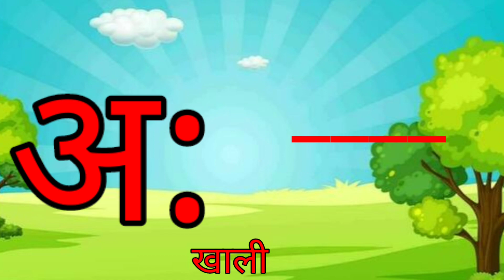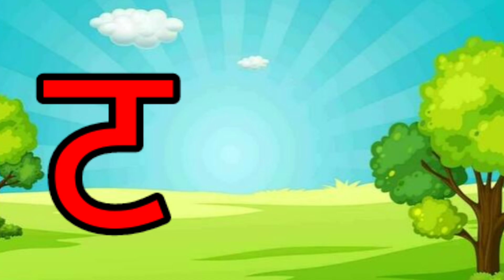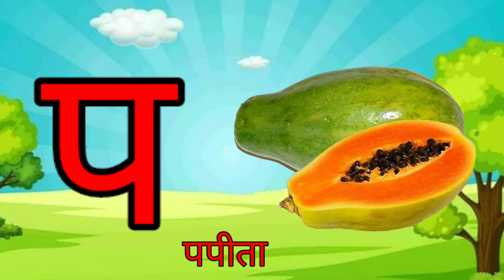Hindi Varnamala Pronunciation, a se anar, ka se kabutar, Hindi Alphabet learning for beginners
A se anar, K se kabutar, Hindi Varnamala Pronunciation, Hindi Alphabet learning for beginners
rhymes,
rhymes about body parts,
rhymes about school,
rhymes about plants,
rhymes about fruits,
rhymes about family,
rhymes about plants for kindergarten,
rhymes about trees,
rhymes about food,
rhymes about animals,
rhymes about shapes,
rhymes after school,
busta rhymes after party,
before after rhymes,
kg rhymes after school,
rhymes against humanity,
busta rhymes against all odds,
sing along rhymes,
nursery rhymes around the world
rhymes turn around,
busta rhymes as i come back,
irish nursery rhymes as gaeilge,
busta rhymes as i come back instrumental,
nursery rhymes as gaeilge,
busta rhymes as i come back clean,
busta rhymes as sho nuff,
busta rhymes as an auctioneer,
busta rhymes as i come back lyrics,
busta rhymes as i come back topic,
busta rhymes as i come back live,
rhymes at school,
rhymes at the zoo,
rhymes at the toy shop,
rhymes knock at the door,
busta rhymes at the grammys 2023,
busta rhymes at bet awards 2023,
rhymes look at the moon,
busta rhymes at the wii shop,
busta rhymes at burna boy,
busta rhymes before they were famous,
busta rhymes before and after,
nursery rhymes before bed,
nursery rhymes before sleep,
busta rhymes before i,
busta rhymes before extinction level event 2,
busta rhymes behind the music,
busta rhymes behind the scenes,
nursery rhymes behind stories,
revolting rhymes behind the scenes,
difference between rhyme and poem,
nursery rhymes but creepy,
but rhymes,
nursery rhymes but metal,
rhymes thief but cursed,
nursery rhymes but phonk,
busta rhymes but magical,
rhymes by cocomelon,
rhymes by rachel,
rhymes by teacher,
rhymes by preeti sagar,
rhymes by abeeha,
rhymes by chu chu tv,
rhymes by jack hartmann,
rhymes by dave and ava,
rhymes by khooni monday,
rhymes by kirtan,
busta rhymes circa 1995,
busta rhymes circa,
rhymes come little baby,
rhymes come to school,
rhymes come on,
rhymes come here,
rhymes come telugu,
rhymes come please,
rhymes come english,
rhymes come kannada,
rhymes come tamil,
rhymes come back,
rhyme down spectacular,
rhymes down by the bay,
rhymes down in the jungle,
rhymes down at the bus stop,
rhymes down at the station,
rhymes down,
nursery rhymes down in the jungle,
busta rhymes down under,
cocomelon nursery rhymes down by the bay,
nursery rhymes down by the bay,
rhymes for nursery,
rhymes for kids in english,
rhymes for babies in telugu,
rhymes for babies english,
rhymes for babies in tamil,
rhymes for newborn baby,
rhymes from cocomelon,
rhymes from the niger,
rhymes from chuchu tv,
rhymes from telugu,
rhymes from youtube,
rhymes from the east,
rhymes from infobells,
rhymes for lkg,
rhymes in english for kids,
rhymes in kannada,
rhymes in telugu and english,
rhymes in bengali,
rhymes in nepali,
rhymes in english with action,
rhymes in hindi for babies,
rhymes in tamil for babies,
rhymes in telugu chitti chilakamma,
rhymes like dimes,
rhymes like dimes mf doom,
rhymes like dimes instrumental,
rhymes like dimes lyrics,
rhymes like dimes sample,
rhymes like weight,
rhymes like dimes clean,
rhymes like dimes ytp,
rhymes like dimes reaction,
rhymes like weight curren$y,
nursery rhymes minus one,
nursery rhymes minus one with lyrics,
busta rhymes minus,
near rhymes,
rhymes of vales,
rhymes of an hour mazzy star,
rhymes of the night,
rhymes of the rain,
rhymes of the renegades,
rhymes of the ancient mariner,
rhymes of love,
rhymes of vales desert,
rhymes of vales piano,
rhymes of goodbye scott walker,
rhymes on youtube,
rhymes on fruits,
rhymes on shapes,
rhymes on animals,
rhymes on profession,
rhymes on shapes for kindergarten,
rhymes on animals for nursery,
rhymes on christmas,
rhymes on family,
rhymes on body parts for kindergarten,
nursery rhymes on top of spaghetti,
rhymes opposite words,
rhymes opposite,
monkey rhymes opposite words,
rhymes out in the garden,
busta rhymes out to get me,
fake out rhymes,
nursery rhymes out of syllabus,
english rhymes out of syllabus,
busta rhymes outta my mind,
counting out rhymes,
sticking out rhymes,
rhymes without music,
rhymes wild n out,
outside rhymes,
busta rhymes outside,
hanging outside rhymes,
outside rhyme words,
over rhymes,
rhymes school is over,
busta rhymes over your shoulder,
rhymes roll over,
busta rhymes over here,
train rhymes over the mountain,
busta rhymes over the years,
busta rhymes overweight,
busta rhymes over,
past rhymes,
rhymes plus,
cocomelon nursery rhymes plus more,
rhyme plus flow,
star plus rhymes,
100 plus rhymes,
busta rhymes plus 44,
pk plus rhymes,
rhymes pre kg rhymes,
rhymes pre nursery,
rhymes pre k,
rhymes preschool